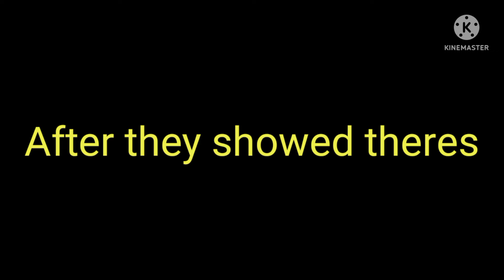You're not my alpha (Gacha Life) Episode 8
hey guys this is nuke this episode is just about flare waking up from a 2-year coma meeting flare friends but something bad or something happens at the end of the video han wants revenge for what happened and then he had to show his dragon form to her friends then they showed her their forms this series has been doing really good I'm sorry to say this guys but the final episode is episode 9 I'll be doing a pull on Twitter hopefully to see if you would like a season 2 possibility

join me on my Discord server where y'all can be letting know about news announcements a little sneak peek of a video

don't forget to join me on my twitch Channel

you want to get access to new videos they are not uploaded yet be able to talk to me or possibility play with me in games be able to be in a VIP chat
if you boost the server on my Discord y'all be able to have access to VIP perks